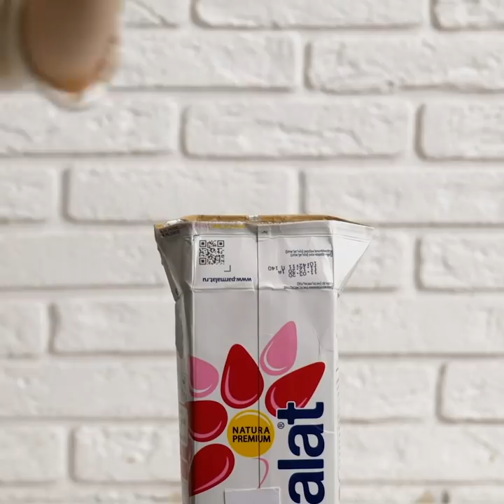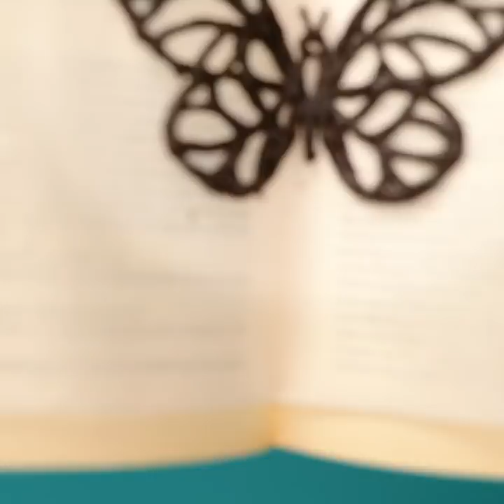Easy Desserts For Beginners You Can Make At Home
You don't have to leave home to enjoy a great dessert. If you want a very different sweet that can be prepared by yourself at any time, stay to discover all these very easy dessert hacks. No matter what your favorite flavors are, we have many ideas that you're gonna love. Go to your kitchen and start baking desserts to share with your family and your best friends.

In today's video, we will show you easy dessert recipes for beginners. You will learn how to make popsicles with your favorite sweets at home. We'll teach you a recipe for fried ice cream to impress your friends at any celebration. Learn how to make cereal bars filled with fresh fruit. Let's make a cold tea with a spectacular flavor. You can even prepare some grape or red fruit gummies that the children will love. We will also give you the recipe to mold chocolates.

TIMESTAMPS:
01:08 - Fried ice cream
02:59 - Extra soft cookies
04:38 - Chocolate and peanut bars
06:57 - Dalgona coffee recipe
08:43 - Stuffed chocolate egg